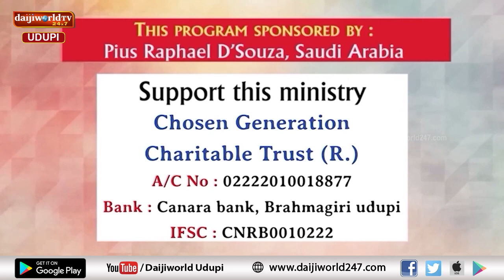Bidugadeya Sandesha | Message by Ps. Peter Quadros | 02.12.2023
/ daijiworld_udup.  .